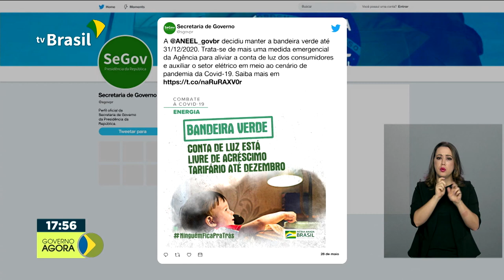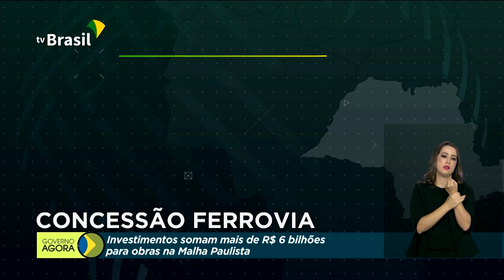Mantida bandeira verde na conta de luz até 31/12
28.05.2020 - Caixa aumenta limite para saque em dinheiro nas lotéricas para aposentados e pensionistas. E a concessão da malha ferroviária paulista foi renovada por mais 30 anos. Serão investidos R$ 6 bi.